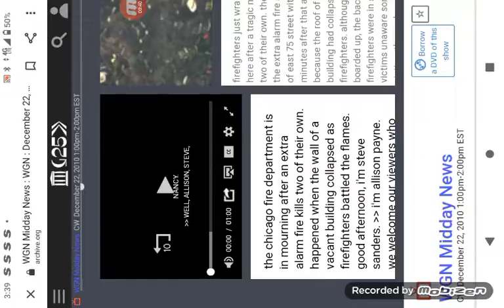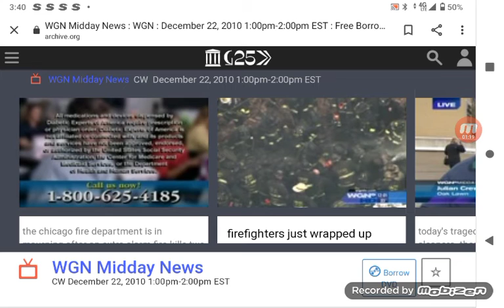Two Chicago Fireflghters Kiled - WGN Midday News - December 22, 2010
Chicago, Illinois